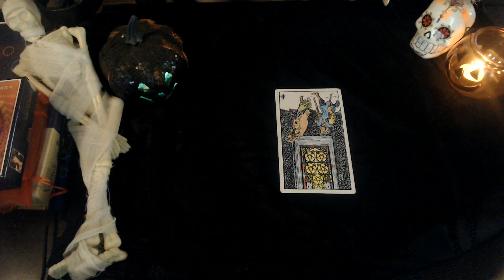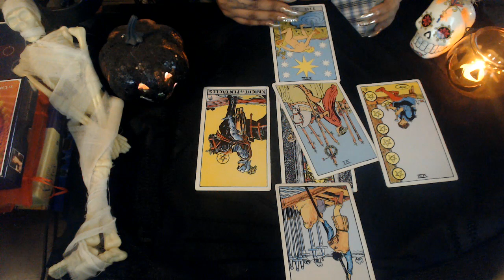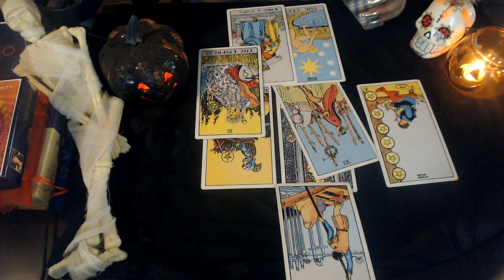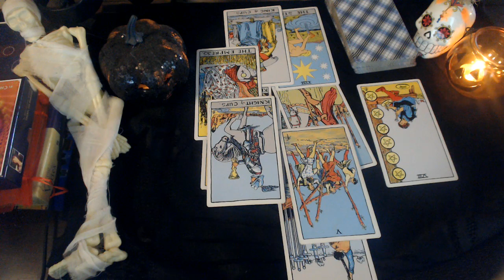LIBRA OCTOBER 2020 "SPOT LIGHT"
Hello my lovelies here is the monthly readings October 2020 for all zodiac signs for those wanting to know what you can expect for this coming month Hope you guys are staying safe and your family as well enjoy!

3 Card Reading
30 Min Reading
1 Hr Reading